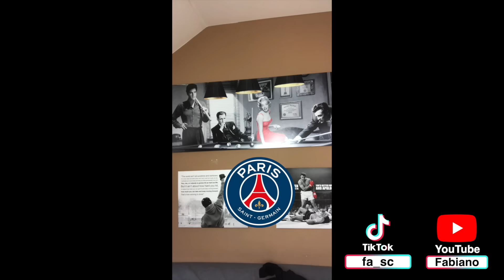Best Of fa_sc 😂 / Transfers Compilation (Teil 4) 🚨 / TikTok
Transfers, Transfers, Transfers - jetzt gibt's Transfer-Updates und News zu neuen Transfers. Let's go Freunde - es ballert wieder!!

➞ Hol dir mit dem Code "FA_SC5" jetzt 5 € Rabatt auf deine erste Bestellung bei meinem Partner HOLY (stabiler Gaming Booster!)

- Fabi